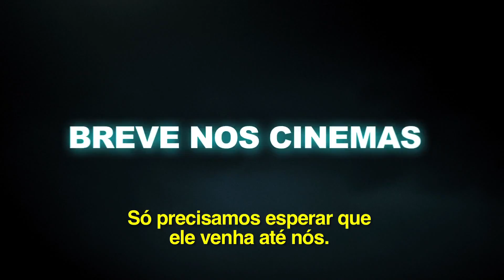Os Especialistas (trailer)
Sinopse: Neste filme de ação baseado em uma história real, Danny, um ex-agente britânico, finalmente acha que aproveitará a sua aposentadoria em paz. Mas logo descobre que terá antes de cumprir uma última missão: libertar o seu mentor, Hunter, que está nas mãos de seu inimigo, Spike.

Título Original: Killer Elite

Gênero: Ação

Diretor: Gary McKendry

Produção: Austrália, Estados Unidos

Distribuição: Imagem Filmes

Classificação Indicativa: 12 anos

Duração: 116 min.

Elenco: Jason Statham, Robert De Niro, Yvonne Strahovski